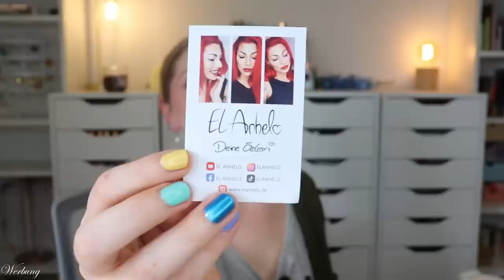NEU & NACHGEKAUFT 🛒 Drogerie Haul 🛒 dm & Rossmann & El Anhelo Shop | Claudis Welt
Bei @dmDeutschland und @DrogerieRossmann finden wir fast täglich
Ok - von Rossmann ist es eher ein Mini haul :D
In diesem Video zeige ich, welche drogerieneuheiten aus aktuellen limitededition s bei mir einziehen durften und was ich mir nachgekauft habe.
Außerdem habe ich Post von @ElAnhelo erhalten, denn ihr Shop ist endlich online :)

00:00 Kleines Intro
01:09 dm Haul
07:29 Rossmann Haul
08:49 Elanhelo Shop Produkte

Liebe Grüße
Claudi